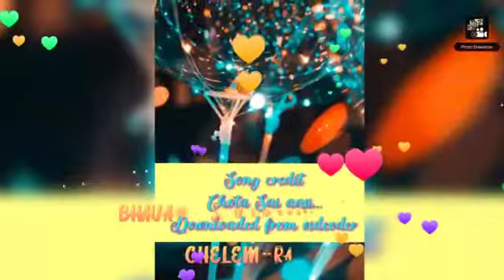CCA PROGRAMS 2021-22 CATEGORY -II (Classes V VI VII)OIL PAINTING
BHAVAN'S VIDYASHRAM, CHELEMBRA